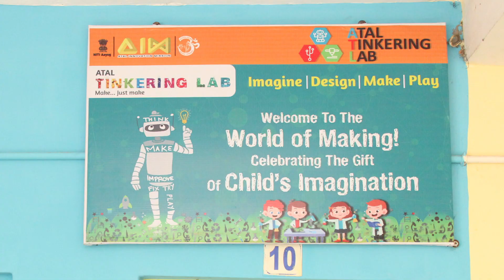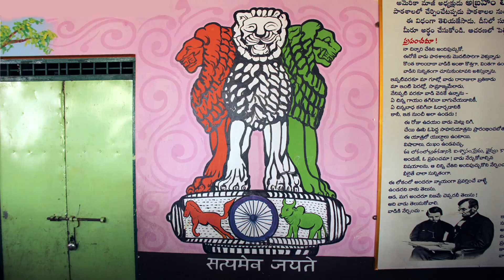Sri Gurukula Vidyalayam Kasibugga Atal Tinkering Lab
Sri Gurukula Vidyalayam, Kasibugga inaugurated it's Atal Tinkering Lab (ATL), which is a Government of India's Flagship Program.
ATL imparts knowledge on new technologies like IoT, ROBOTIC, Drone Technology ect.,